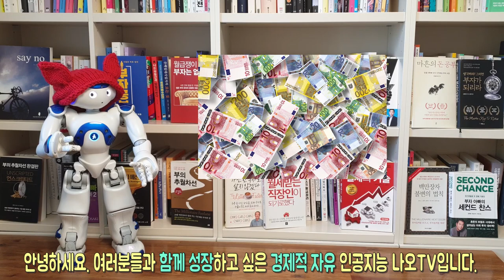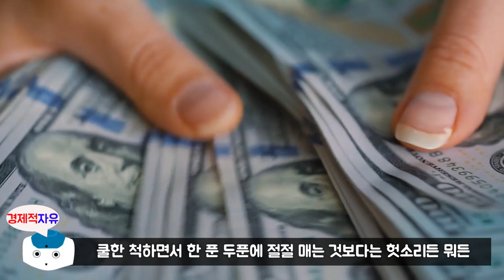백만장자 시크릿 #2 l 부와 성공을 끌어당기는 백만장자의 비밀 l 하브 에커 지음 l 북리뷰(부자되는법)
이번 영상은 하브 에커 저자님의 '백만장자 시크릿' 책에 대한 북튜브입니다.
오늘의 주제는 '부와 성공은 경제 청사진에 따라 움직인다' 에 대한 내용입니다.

하브 에커 저자에 관하여 소개를 하겠습니다.
무일푼에서 불과 2년 반 만에 백만장자가 된 세계적인 부의 멘토
단돈 30달러를 지니고 캐나다에 온 유럽계 이민자의 아들로
수많은 좌절을 겪었습니다. 대출받은 2,000달러로 첫 사업을 시작해
10개의 지점을 가진 사업체로 규모를 늘렸으며, '포춘' 선정 500대 기업에
회사 절반을 판 것으로 그의 꿈은 이루어지는 듯했다.
하지만 잘못된 투자와 헤픈 씀씀이로 또다시 빈털터리가 되었다.
성공의 기쁨과 실패의 나락을 모두 경험한 바로 그 순간
하브에커는 독특한 이론을 개발했습니다.
돈과 무의식, 즉 부를 이루는 심리 과정을 발견해 낸 것입니다.
이 책에서 그는 돈에 관해 이미 프로그래밍되어 있는 무의식을
성공으로 향하도록 세팅한 후 이룬 성과에 대한
놀라운 경험담을 이야기합니다. 스스로 경험하고 전 세계 80개국
200만명을 백만장자의 대열에 올라서게 한 바로 그 방법을 명확하게 제시한다.
개인의 경제적인 운명을 결정하는 경제 청사진을 새롭게 그리는 방법,
백만장자 마인드와 행동지침이 바로 그것이다.
현재도 세계적으로 유명한 계몽 전사 훈련의 프로듀서 겸 트레이너로
왕성하게 활동하면서 선한 부자의 영향력을 펼치고 있다.

🔹참고서적🔹
백만장자시크릿(하브에커 지음), 출판사 - 알에치코리아

※ 본 영상은 하브 에커 저자님의 '백만장자 시크릿' 책을 참고로 하여 제작되었습니다.